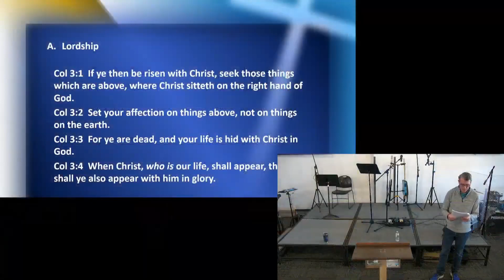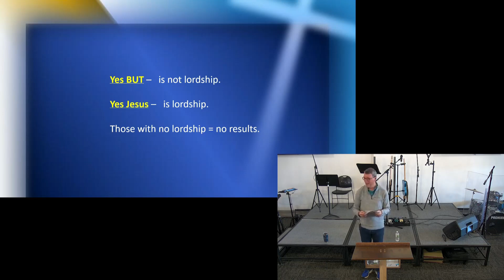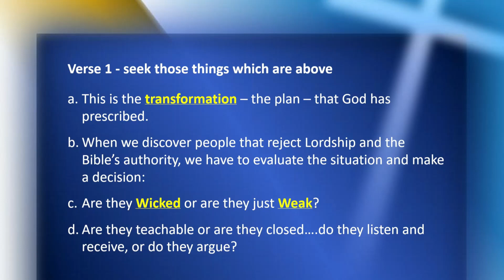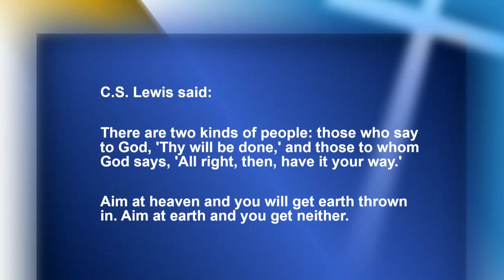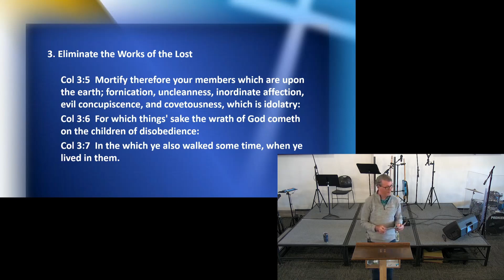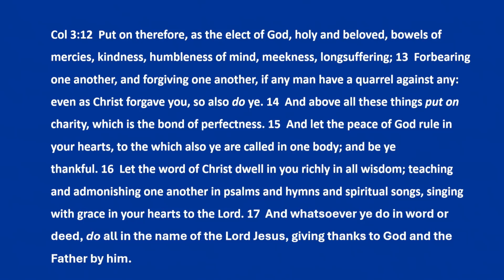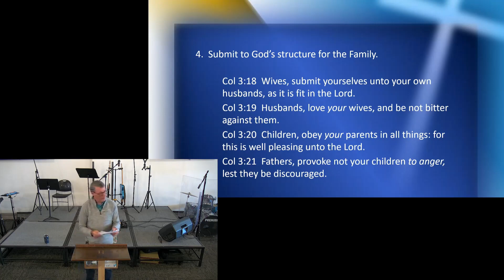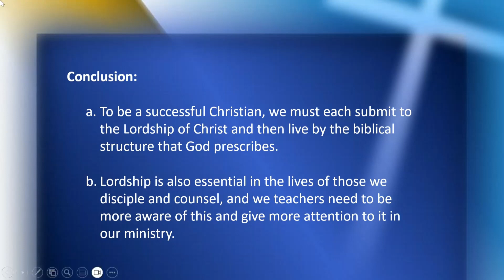LIFE Fellowship - Lordship and Living a Biblically Structured Life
LIFE Fellowship leader Larry Smith discusses the matter of lordship and how a biblically structured life impacts the success of discipleship and counseling.

Colossians 3

Learn more about Midtown Baptist Temple and how to get connected

LIFE Fellowship is a fellowship of Midtown Baptist Temple.